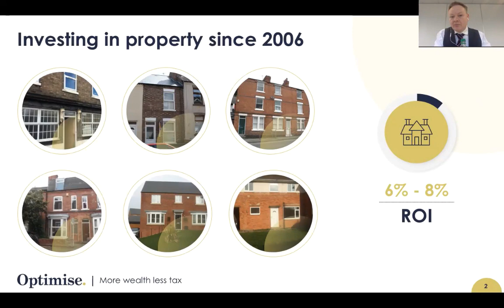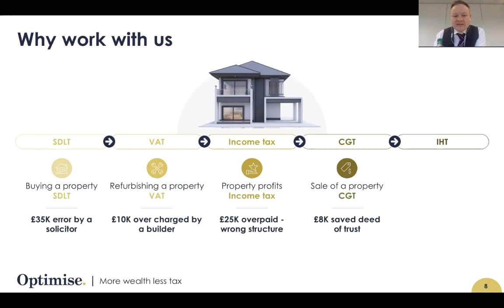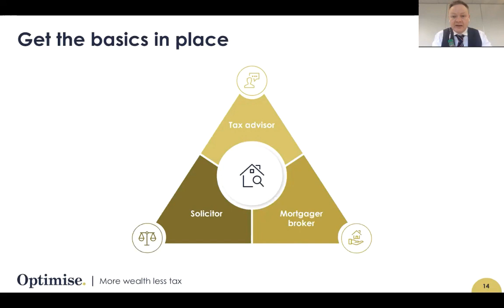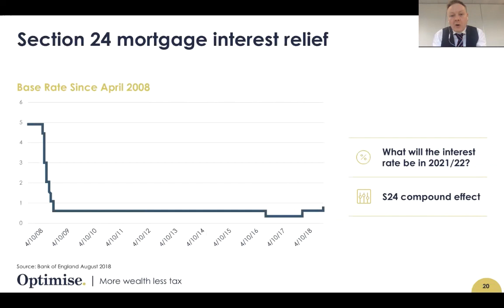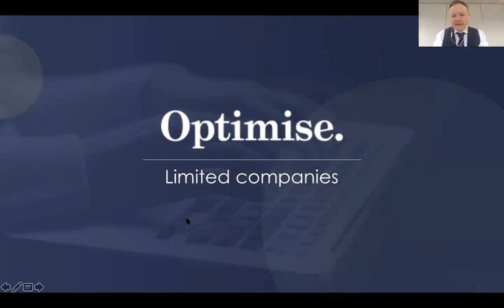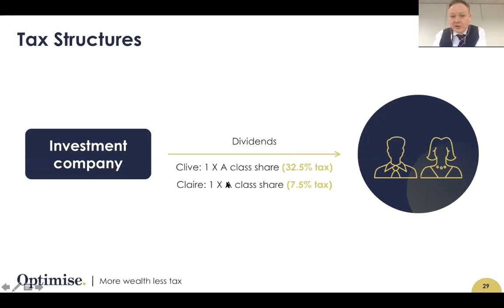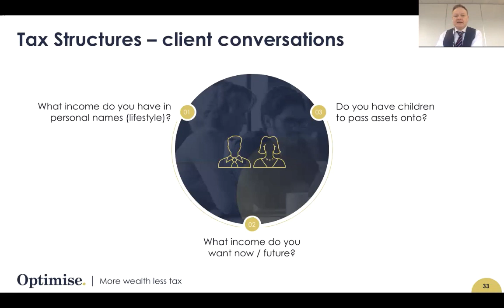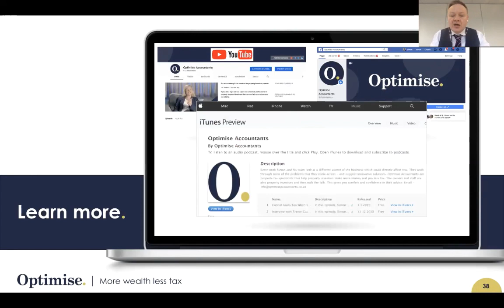How to Reduce Property Tax (UK)